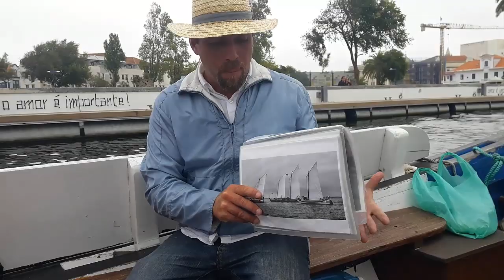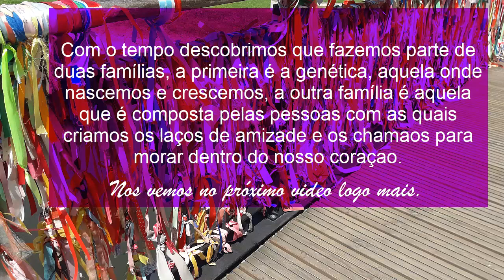Conheci uma Youtuber linda que mora em AVEIRO / PORTUGAL -FÉRIAS 2019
ferias portugal viajar viagem ferias travel Visitamos Aveiro em Portugal, uma cidade lindinha!!! tAMBÉM FOMOS A cOSTA nOVA, uma antiga vila de pescadores com seu encanto!
CANAL DA MOEMA  "Vamos lá?"  :)